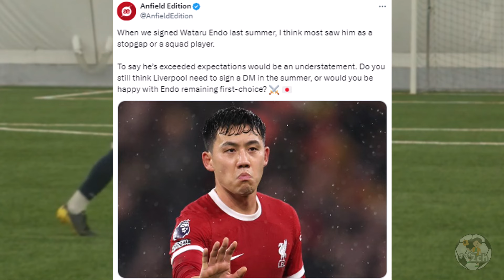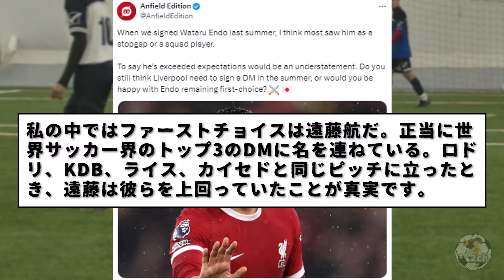来夏リバプールはDMFを獲得する必要があるか、それとも今のまま遠藤航がファーストチョイスか。KOPの超ガチな反応。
リバプール遠藤航の評価は現地KOPからもかなり高まっているものの、来夏リバプールはDMFの獲得が必要かという質問に対して様々な意見が飛び交う。

超ガチな反応。チームの勝利を考えるとひとりでも多いほうが確かにいいよな。